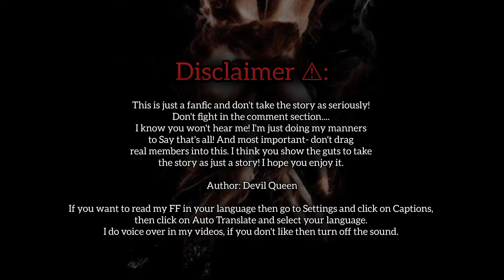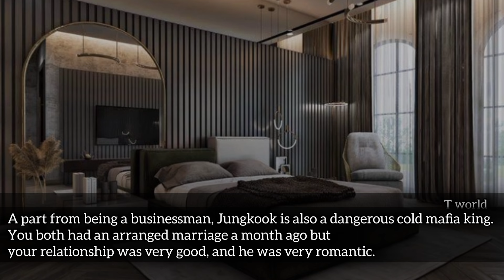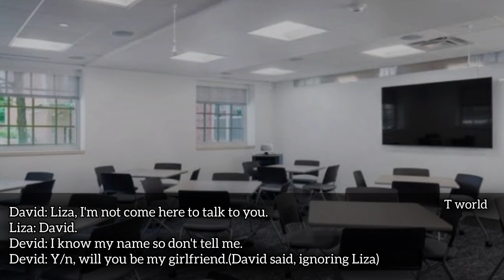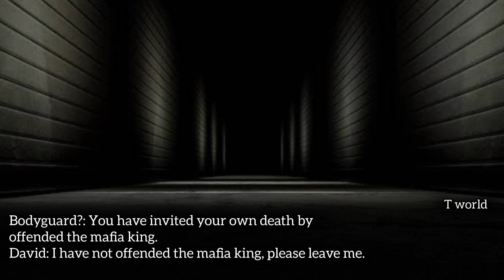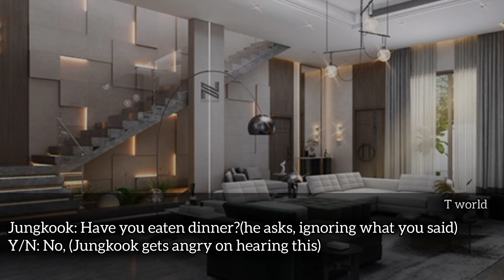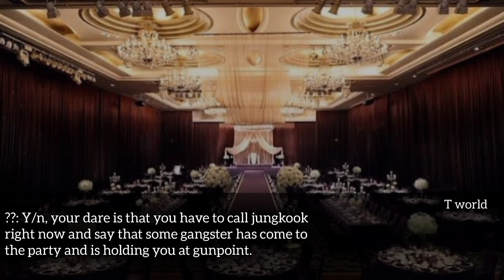Your arranged mafia husband slaps you in front of everyone || arranged husband jungkook ff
when your cold mafia husband slaps you jungkook ff
when your husband slaps you jungkook ff
when your mafia husband slaps you
when your mafia husband slaps you jungkook ff
when your cold mafia husband slaps you jungkook ff oneshot
bts ff when your cold mafia husband slaps you
bts imagine cold mafia husband slaps you
bts ff cold mafia husband slaps you
jk ff cold mafia husband slaps you
jungkook ff cold mafia husband slaps you
mafia husband slaps you ff
slaps you ff
mafia husband slaps you oneshot
when you are his innocent wife ff
bts ff when you are his innocent wife
when you are his innocent wife ff jk
mafia innocent wife ff
mafia innocent wife ff jk
mafia innocent wife bts ff
mafia innocent wife jungkook ff
mafia king innocent wife jungkook ff
mafia king innocent wife
mafia husband innocent wife jk ff oneshot
mafia husband innocent wife
mafia husband innocent wife jk ff
mafia husband innocent wife ff
mafia husband innocent wife jungkook ff
jungkook ff mafia innocent wife ff oneshot
cold mafia innocent wife jungkook ff
bts ff
bts ff jk
bts
bts ff oneshot
bts oneshot
bts fanfiction
bts imagine jungkook
jungkook ff
jeon jungkook ff
jungkook oneshot
jungkook ff oneshot
jk ff
jk ff oneshot
ff jungkook
ff oneshot
ff jk
oneshot ff
fanfiction
t world
t world ff
bts ff mafia husband
bts ff jk mafia
jk ff mafia husband
jk ff mafia
jk mafia ff
jungkook ff mafia husband
mafia ff
mafia husband ff
mafia ff jungkook
mafia husband jungkook ff
fanfiction bts
ff bts
ff bts mafia
ff jungkook mafia
bts ff cold mafia husband

Hey army! You will find many interesting fanfictions here. My video does not define any character in real life. The picture used in this video is not mine.

 ｡◕‿◕｡I hope you enjoy my fanfiction ｡◕‿◕｡